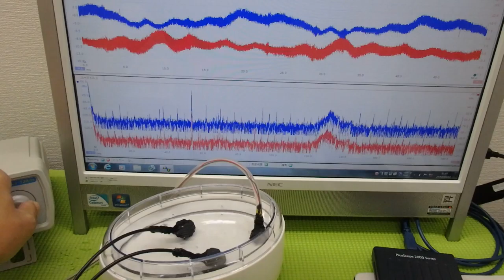メガヘルツの超音波発振制御プローブ ultrasonic-labo